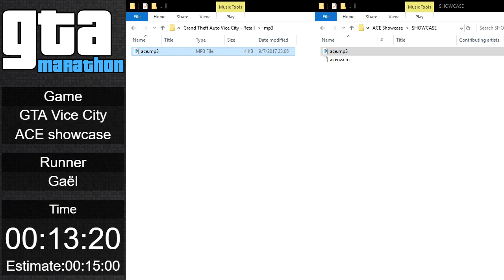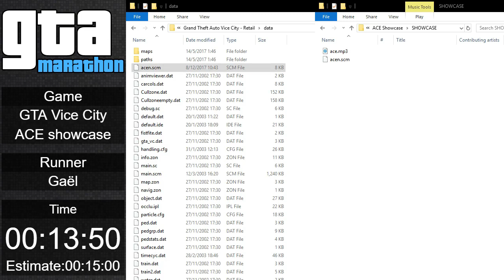GTAM18 - Grand Theft Auto: Vice City ACE Showcase by Gael